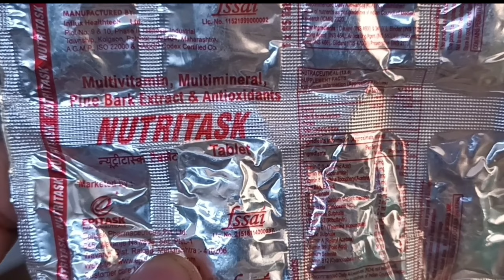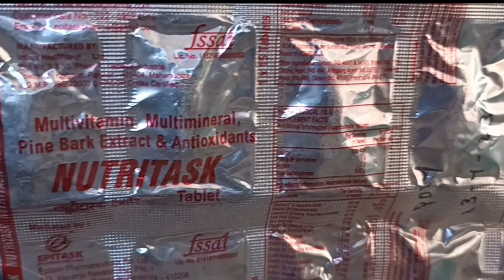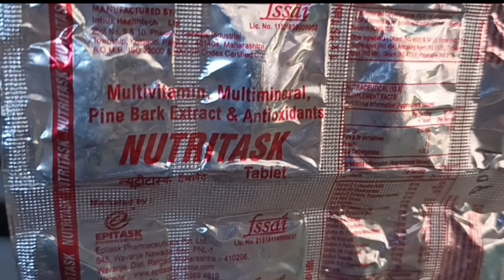Nutritask tablet uses in hindi | nutritask tablet dose | nutritask tablet price